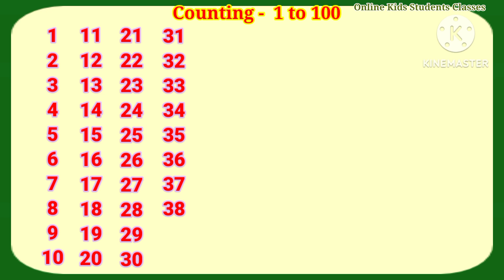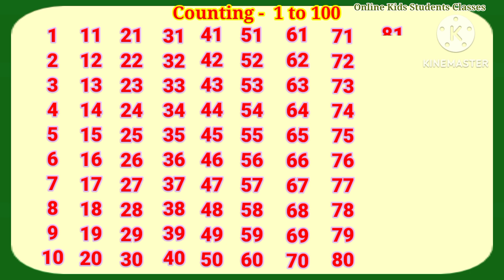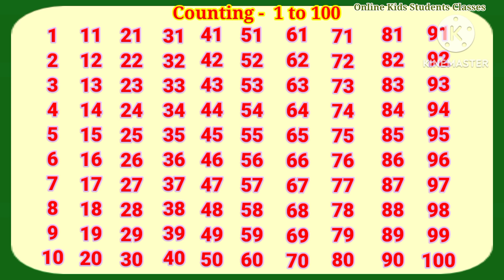Counting- 1 to 100 || Learn Counting 123 || Number Songs || One To Hundred Counting || गिनती